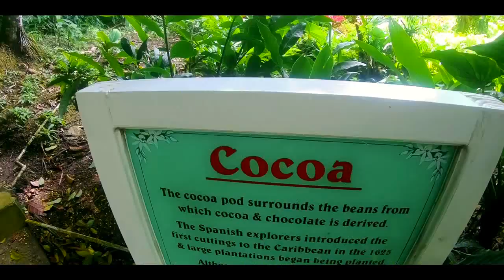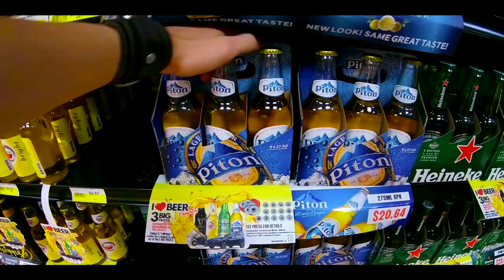Saint Lucia 2018 - 2 Weeks In The Caribbean Paradise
Short travel video of Saint Lucia - island in the Eastern Caribbean with beautiful nature, culture and people.

Equipment used:
GoPro HERO 6 Black Edition
Canon 600D

ODESZA - Across The Room (feat. Leon Bridges)